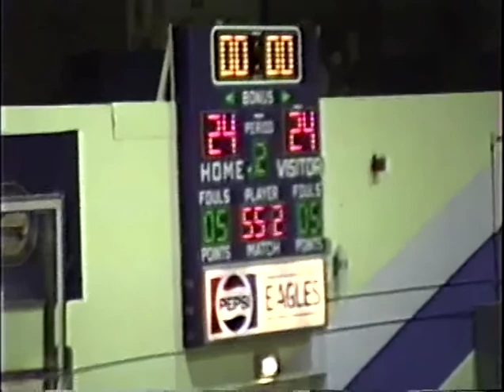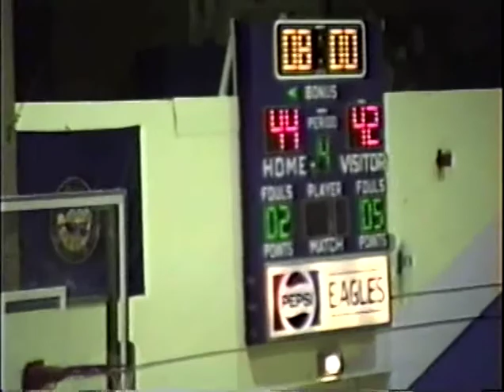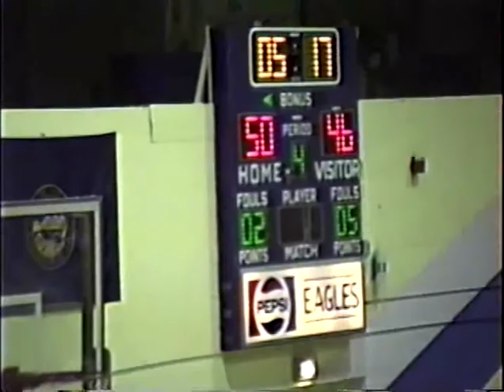1991 Wood River vs. Gibbon Boys Basketball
Wood River 62 Gibbon 52